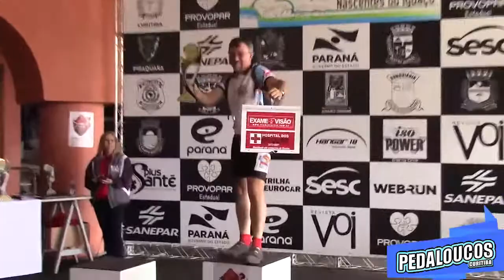XIII CORRIDA DE REVEZAMENTO DAS NASCENTES DO IGUAÇU - PEDALOUCOS - 30/07/2017